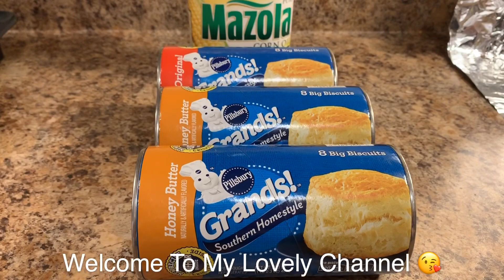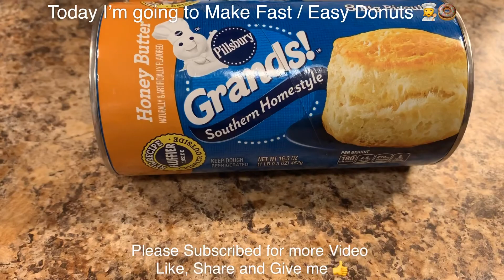Fast / Easy Donuts Recipe 🍩 Qhia Ua Qhaub Noom Tswb Neeb Yooj8 01/02/2020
Thank you so much for your love and support my lovely channel